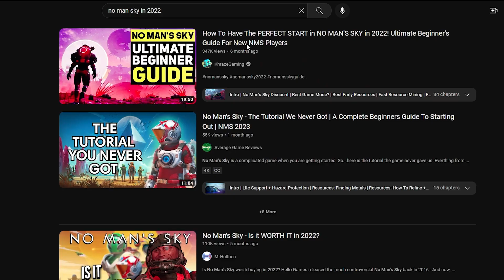What is No Man Sky?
Are you really reading this??? unbelievable. Go play some Escape from tarkov man. wait you havent gotten the golden pocket watch yet? Bro its been a month already into the wipe like come on man. You might as well play some no man sky you pleb.

Follow the links below to keep up to date!!!